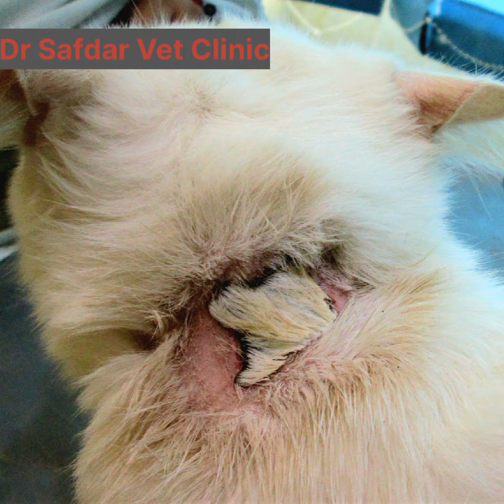Quackery... keep safe your pet ....a short clinic case